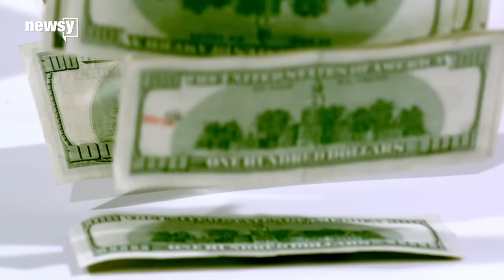Warren Buffett Says Worrying About A Slowing Economy Is A Mistake - Newsy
The third-richest person in the world says presidential candidates warning of a slowing U.S. economy are "dead wrong."
In a letter to Berkshire Hathaway shareholders, chairman and CEO Warren Buffett said, "The babies being born in America today are the luckiest crop in history."
He said real GDP per capita –– an often-used stat that gauges economic growth without inflation –– has increased by "a staggering" 600 percent since he was born in 1930.
Government spending is counted in that measure, though, with World War II having caused a huge increase. It's actually never dipped below its 1930 level since.
Some critics have pointed out that comparing today's GDP to GDP 86 years ago might be oversimplified, given all the economic and political changes that have happened in between.
And looking to the future, the Congressional Budget Office predicts real GDP will grow by just over 2 percent through 2025. Many consider that relatively slow growth.
That's around the same rate it's grown since 2010.
But Buffett argues growth around that 2 percent mark would raise America's real GDP by almost 35 percent 25 years down the road, leading to $19,000 per person added to the economy.
He said for a family of four, that's $76,000 a year. He's not really saying they'll be earning that money, though.
Instead, it's the value of the goods and services four people produce that will be worth $76,000 more for the economy a generation from now.
Critics of Buffett's analysis say productivity has declined as of late, and that monumental innovations, like antibiotics and refrigeration, which arguably caused the most economic growth, are unlikely to happen on the same scale in the next 25 years.
We should note Buffett's supported Democratic candidate, Hillary Clinton — and Berkshire Hathaway's holdings — are pretty dependent on the U.S. economy, so he may have a vested interest in promoting a positive view.

Sources:
Berkshire Hathaway